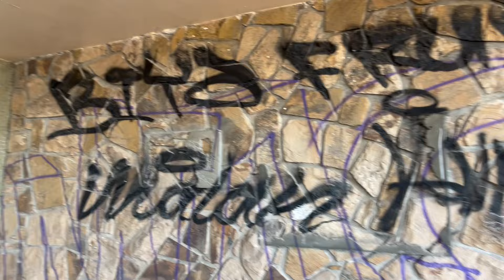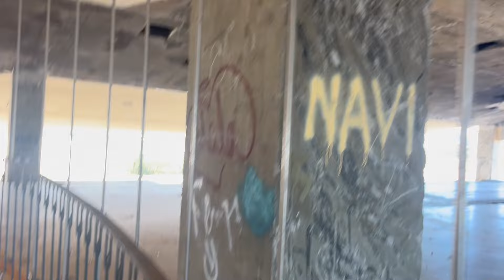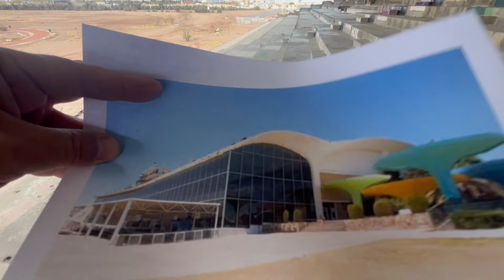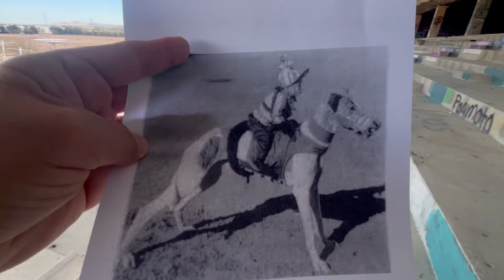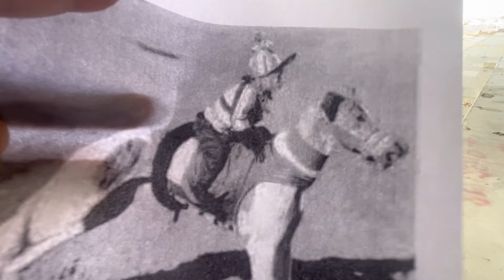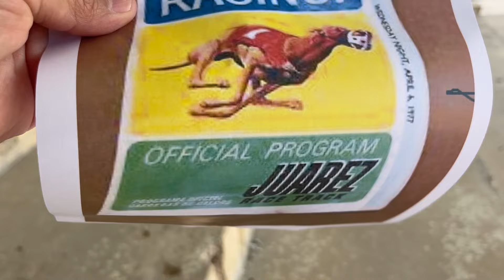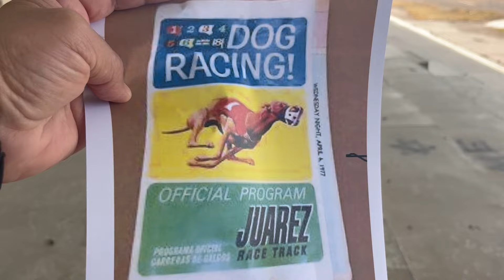LaOtraFrontera | Este era uno de los mejores hipódromos del mundo; hoy está abandonado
El hipódromo y galgodromo de Ciudad Juárez era de los mejores entre México y Estados Unidos. Era un lujoso lugar para ir a apostar y disfrutar las carreras y los restaurantes.

Fue inaugurado en 1964, pero en el 2009 el gobierno federal le retiró la concesión al empresario filipino José Maria Guardia por distintas irregularidades.

En el 2011 se hizo un parque que hoy luce abandonado.

En el 2022 el gobierno federal decidió trabajar en una clínica del IMSS, pero el lugar sigue abandonado.

Hoy recorrimos el lugar que luce destrozado, vandalizado, quemado... ¡Y solo hay dos murales que sobreviven!